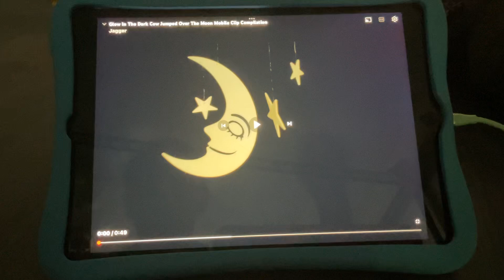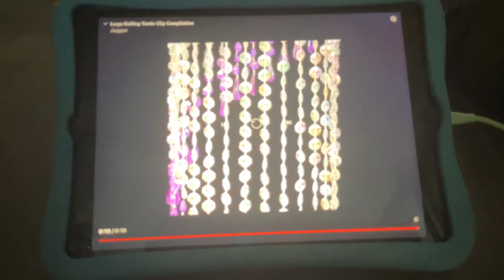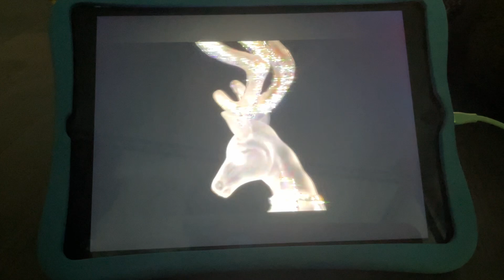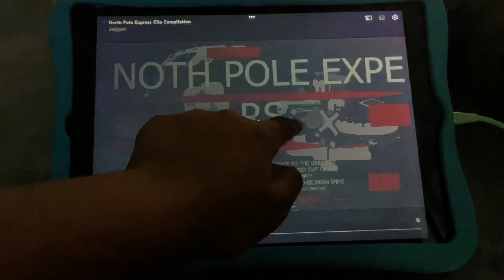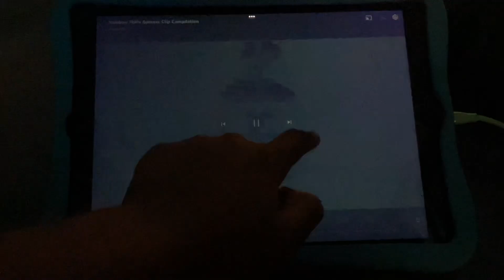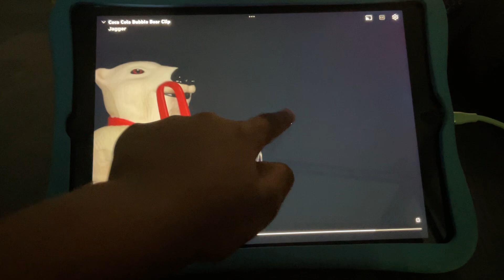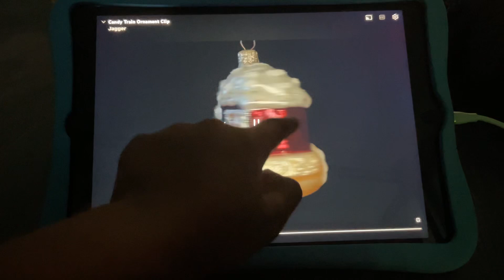Galaxy and forest remake.